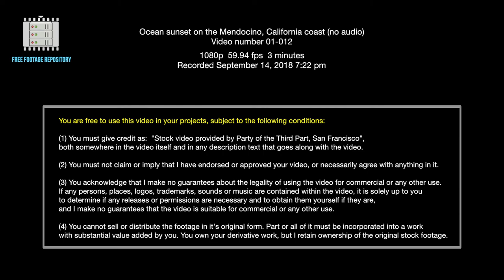Ocean sunset on the Mendocino, California coast (no audio)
1080p  59.94 fps  3 minutes
Recorded September 14, 2018 7:22 pm